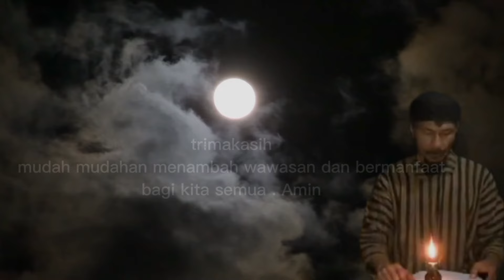BERKAT PUASA INI, SEMUA CITA2 KAMU ISHA'alah. semua keinginanmu terkabul. (@Mbah Yadi Channel)